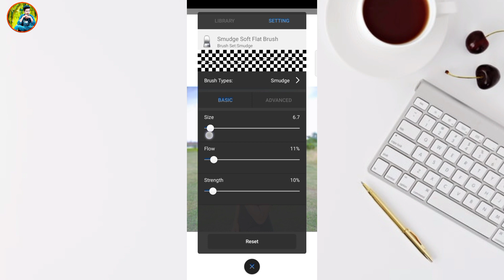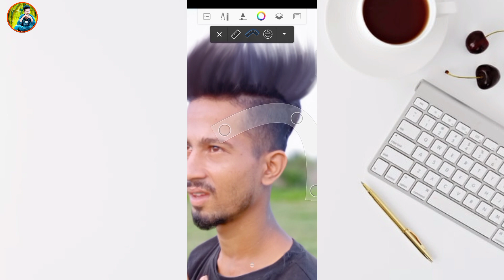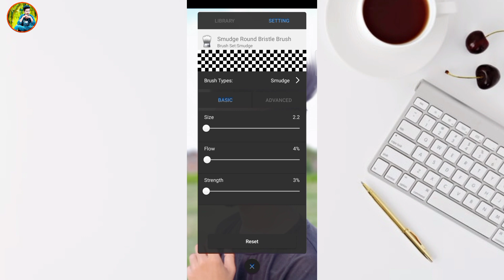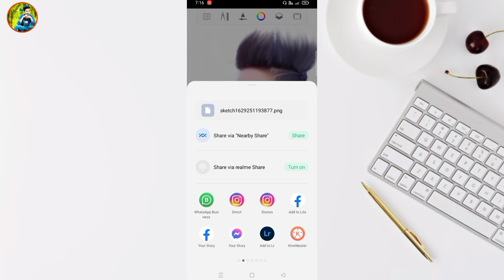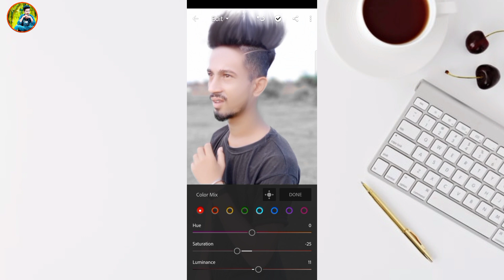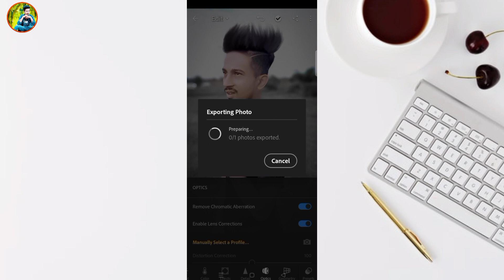Hair Editing And Face Smooth Secrets Tutorial 🔥 || Beat Heir Editing App Autodesk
Hair  Editing And Face Smooth Secrets Tutorial 🔥 || Beat Heir Editing App Autodesk ||@Babai tech

Do you have any questions . please sand me Coment box or Facebook & Instagram Message

Oho my friends, I am new to you tube. my Channel is a very small Channel. Only technical video are updated to this Channel. and by watching these video you can learn how to tech video

I most Love of tech video

Iove of you tube